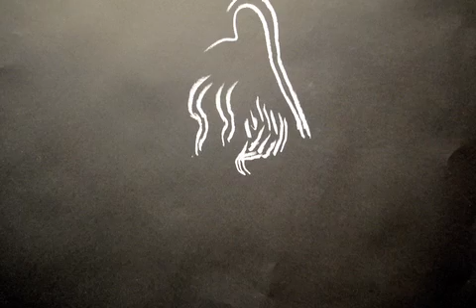light movement flashing travel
light movement flashing travel (taken from car window at night, drawn with chalk)